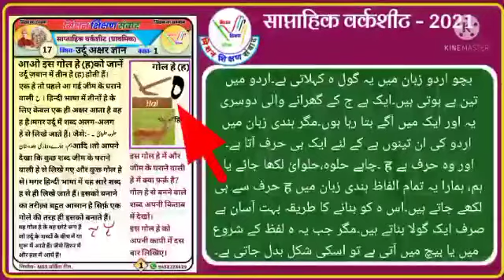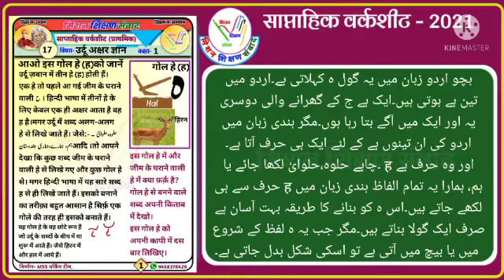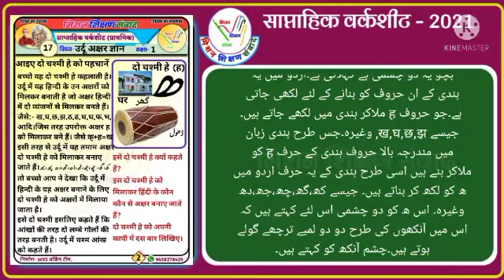उर्दू कक्षा :-1 प्रकरण- उर्दू के अक्षरों का ज्ञान :-गोल हे,दो चश्मी हे।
*साप्ताहिक वर्क शीट* -21(17)वीडियो
विषय- *उर्दू*
कक्षा :-1
प्रकरण- *उर्दू के अक्षरों का ज्ञान :-गोल हे,दो चश्मी हे।
*लर्निंग आउट कम*- बच्चे *उर्दू* के इन अक्षरों से *हिन्दी* के अक्षरों का भी ज्ञान पा सकेंगे।और *हिन्दी* और *उर्दू* दोनों भाषाओं के अक्षरों के अंतर को समझ सकेंगे।
वीडिये निर्माण - *तस्लीम रज़ा ख़ां*। सहायक अध्यापक।
राजकीय आदर्श उच्च प्राथमिक विद्यालय गुन्जी *धारचूला पिथौरागढ़ उत्तराखंड*
सहयोगी टीम -
*Mss उर्दू टीम*